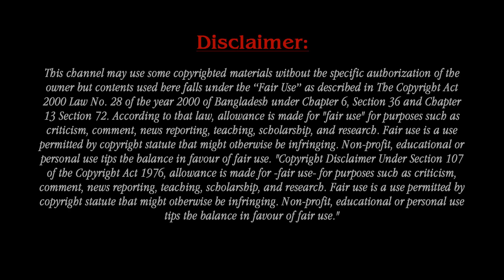GET WELL, Wendy Williams Very Sick, Having Trouble At Wheelchair After Suffering From This Disease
The 57-year-old, who has been absent on her daytime show The Wendy Williams Show, was seen in a wheelchair as she was pushed by a pal in New York City on Wednesday. Wendy Williams revealed that she’s not yet ready to return to her talk show after facing major Graves’ disease complications.